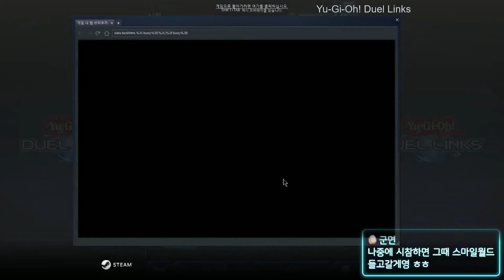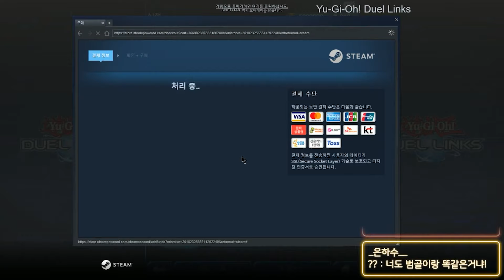[유패 듀링] "이제.. 만족할 수 있어.." -듀링 로망의 세계 #37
[YU'family]

1. 1번이 원래 뭐였지?
2. 듀얼을 엔터매 한다면서, 카드 뭉치입니다.
3. 거의 절때 정상적인 덱은 하지 않습니다.
4. 신기한 카드가 들어갑니다.
5. 하하(?) 그냥 웃으면 됩니다.